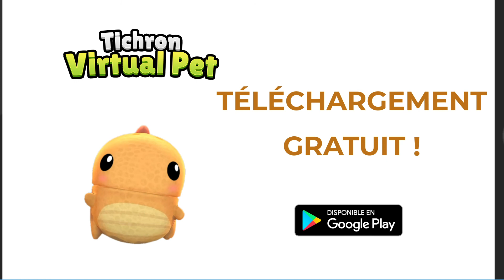Tichron Virtual Pet - Présentation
Présentation de Tichron Virtual Pet, un jeu éducatif sur la prise en charge des maladies chroniques et de saines habitudes de vie. Disponible sur Google Play

Tichron Virtual Pet a été développé dans le cadre du projet TICHRON : Utilisation des TIC comme outil pour améliorer la prise en charge globale des enfants atteints de maladies chroniques. Projet cofinancé par le Programme Interreg Sudoe par le biais du Fonds Européen de Développement Régional (FEDER).